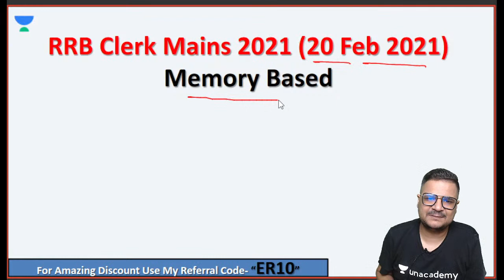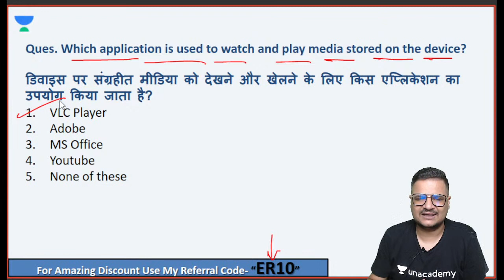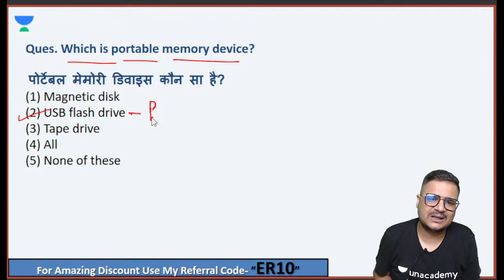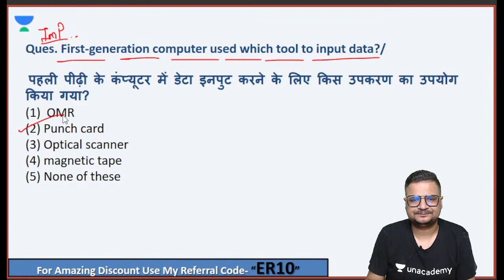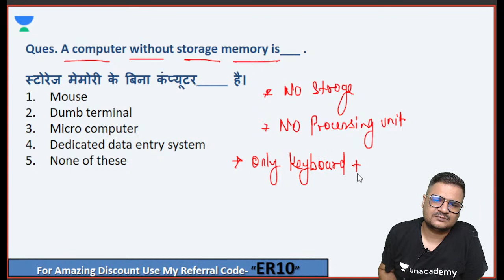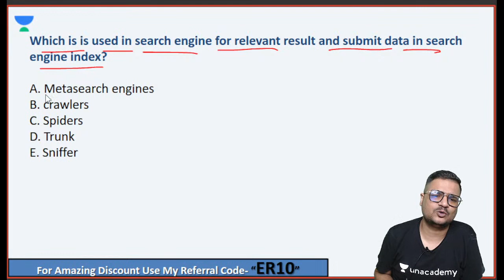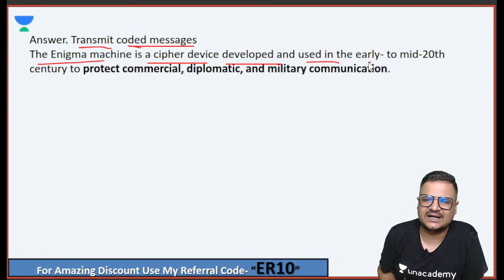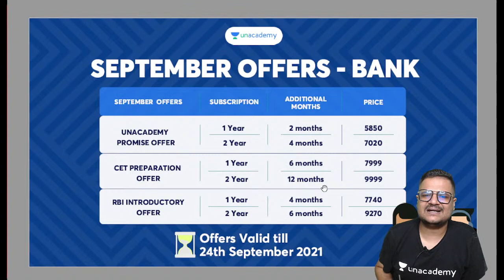IBPS RRB Clerk 2020 Previous Year Paper | Computer Awareness | Memory Based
Use Code- ER10 for FREE Enrollment on Combat Scholarship Test

Use unlock Code- ER10 for access free content on unacademy
 Note:

👉 Complete course on Computer Awareness
👉 Daily Regular Live Classes
👉 Include Doubt Session, Mock Tests & Practice sessions

1. Learn from your favorite Educator
2. Dedicated DOUBT sessions
3. One Subscription, Unlimited Access
4. Real-time interaction with Educators
5. You can ask doubts in the live class
6. Limited students
7. Download the videos & watch them offline